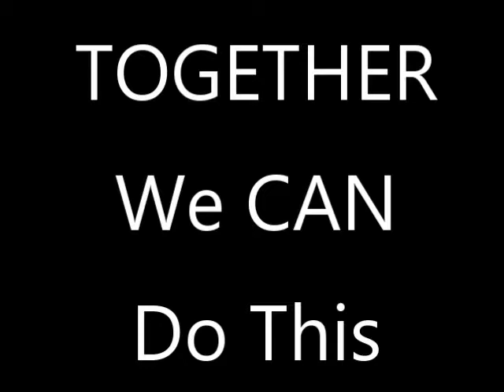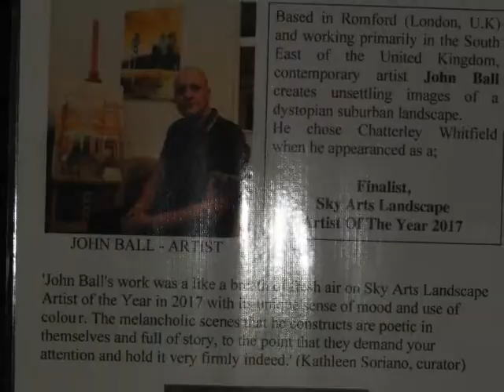Chatterley Whitfield Painting